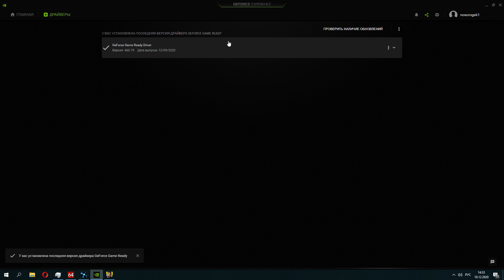Cyberpunk 2077 - GTX 1060 3gb | 12GB | 1080p NVIDIA GeForce 460.79 | FRAME-RATE TEST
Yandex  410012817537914